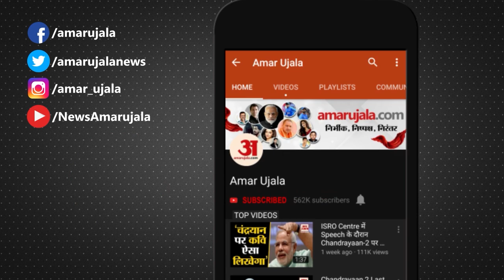Wrestlers Protest: Brijbhushan Singh पर आरोपों की जांच IOA ने बनाई जांच के लिए 7 लोगों की कमेटी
विनेश फोगाट और बजरंग पूनिया समेत शीर्ष पहलवानों की ओर से लगे यौन शोषण और प्रताड़ना के आरोपों ने भारतीय खेल परिदृश्य को हिलाकर रख दिया है और अब इस मामले में केंद्रीय खेल मंत्रालय से लेकर भारतीय ओलिंपिक संघ तक मामले को सुलझाने के प्रयासों में जुट गया है